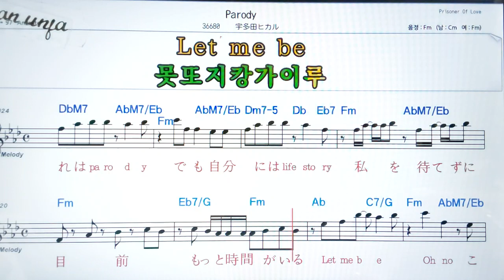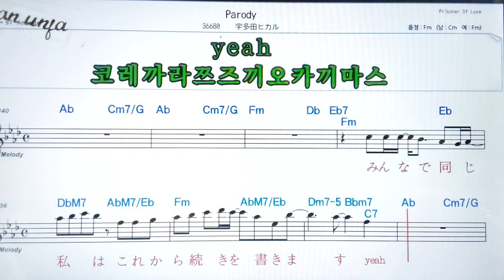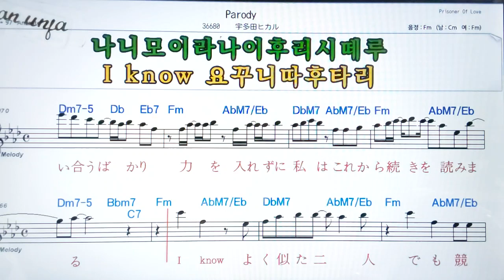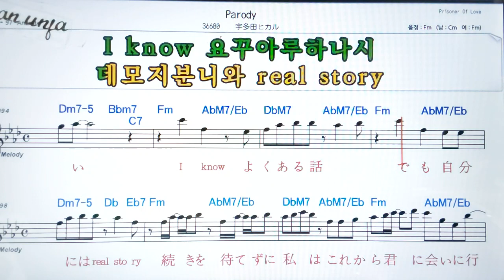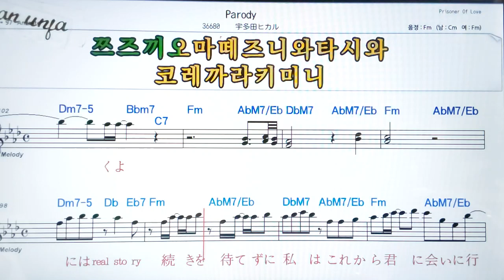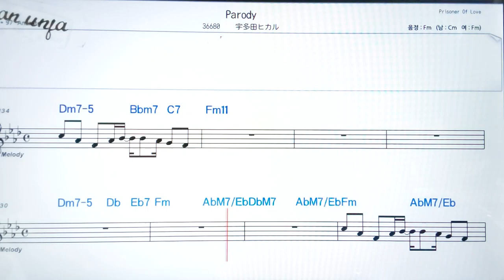Parody/우타다히카루🤞日本の歌,일본노래.한,일 동시 독음 발음 표기💖악보, 코드, ,,Karaoke*카라오케 반주